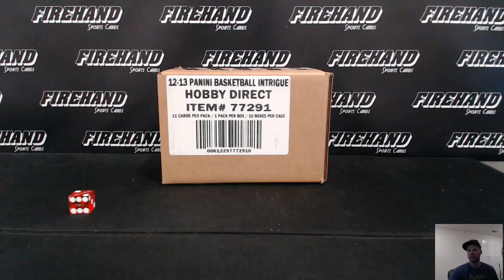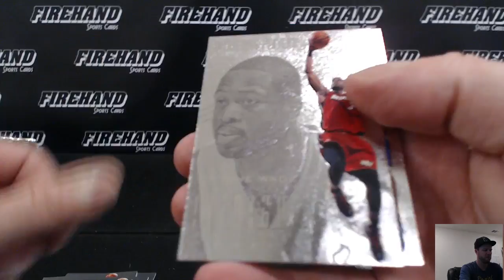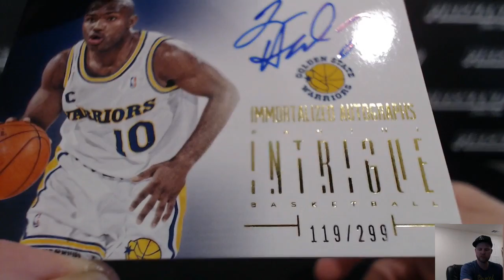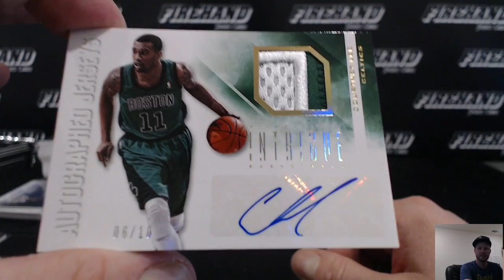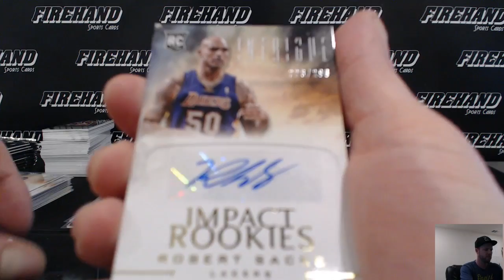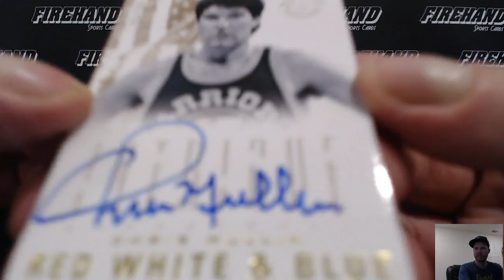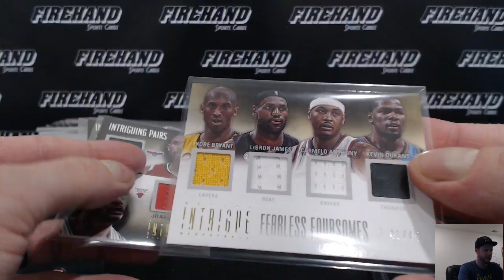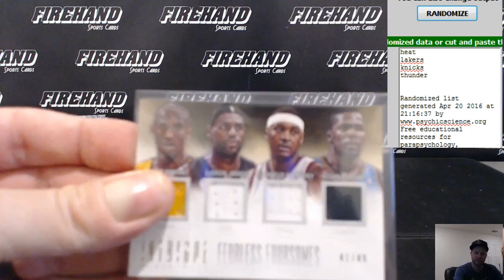2012-13 Panini Intrigue Basketball 10 Box Case Break RT #5 ~ 4/20/16